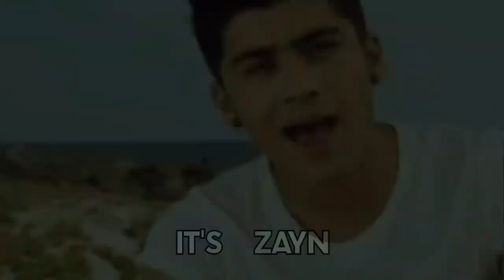🔥zayn🔥malik attitude new whatsapp status || mood off || Boys attitude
Zayn Malik
zayn Malik whatsapp status
mood off WhatsApp status
Boys attitude ststudio
#🔥zayn🔥Malik attitude status
video